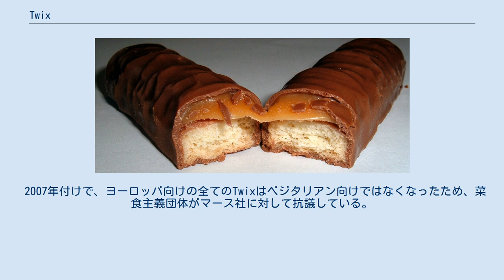Twix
開封したTwix Twixの内部 Twix （ツイックス）は、バタークッキーをカラメルとミルクチョコレートで覆ったチョコバーである。
 スニッカーズなどを製造するマース社（本社・アメリカ合衆国。日本の子会社はマース ジャパンリミテッド）が販売している。
 最初のTwixは1967年にイギリスで発売された。
前記スニッカーズとよく似た作りをしているが、やや軽めの食感であるため、海外に滞在した日本人によく好まれる。
 長く日本未発売商品であったが、現在では一部の輸入食料品店（成城石井、カルディ、コストコ）、一部の西友店舗、一部のドン・キホーテ店舗で販売している（販売元はマースジャパンリミテッド）。
菓子の原産国はロシア（単品）とオランダ（ファミリーパック）。
ファミリーパックはやや細長く、チョコレートも薄く加工されている。
 Twixは、イギリス、アメリカをはじめとする世界各国で販売されているが、1991年に全世界で名前が統一されるまで、以下の国（オーストラリア、ベルギー、デンマーク、フィンランド、フランス、ドイツ、ギリシャ、イタリア、オランダ、ポーランド、ポルトガル、スペイン、スウェーデン、スイス、ノルウェー）ではレイダー(Raider)の名称で販売されていた。
 2007年付けで、ヨーロッパ向けの全てのTwixはベジタリアン向けではなくなったため、菜食主義団体がマース社に対して抗議している。
これはマース社が自社製品に動物性レンネット（レニン酵素）を用いているためである。